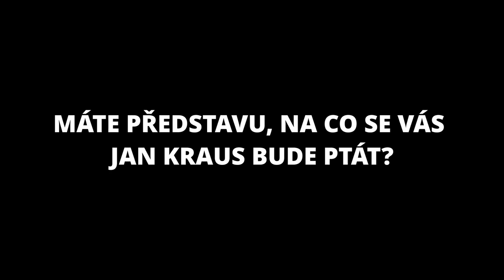Otázky - Tomáš Padevět - Show Jana Krause 27. 10. 2021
Jitka Asterová, Tomáš Verner, Tomáš Padevět.

V tomto dílu Show Jana Krause se představili herečka Jitka Asterová, krasobruslař Tomáš Verner a spisovatel Tomáš Padevět.

SledujSJK! na PrimaTV

👉 PODPOŘTE EMILA! 😉

V POŘADU PŘIZVUKUJE KAPELA DAVIDA KRAUSE:
Zdeněk Puchmeltr — bicí